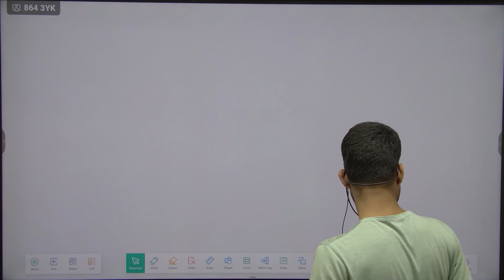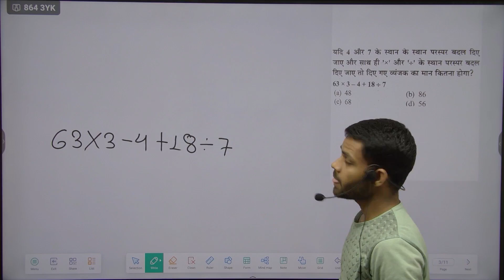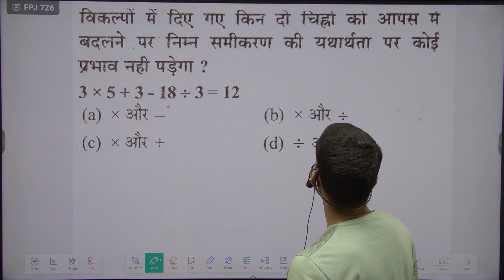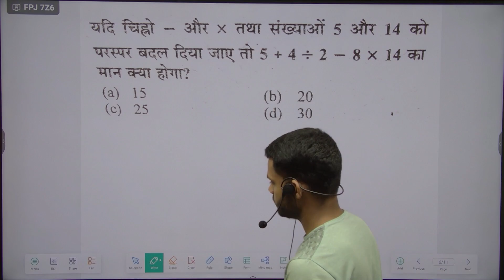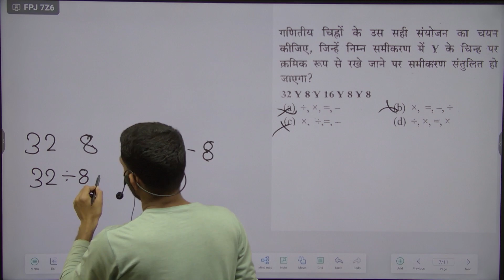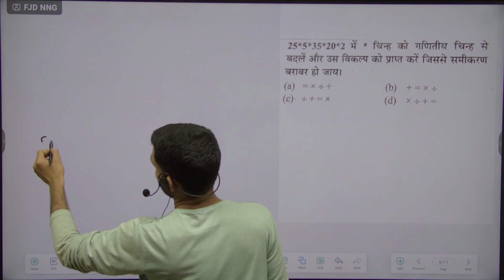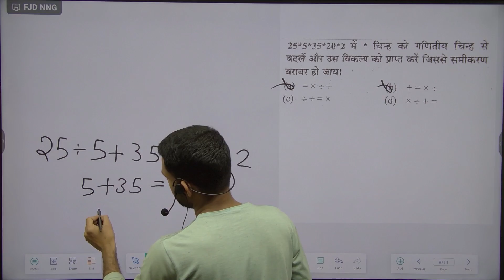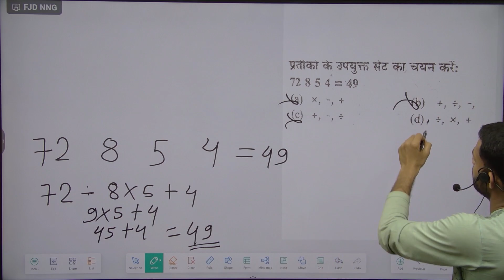RRB All Exam 2024 Arithmetical operations Simpel Tricks Reasoing By Ankit Sir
FOUNDER MANPHOOL SINGH JHUNJHUNU RAJASTHAN @MDCARRIERCLASSES2020

WELLCOME TO REASONING LIFE BY ANKIT SIR

Arithmetical operations

RRB ALP/TECH 2024 | RAILWAY REASONING BY M.S

SIR RAILWAY REASONING